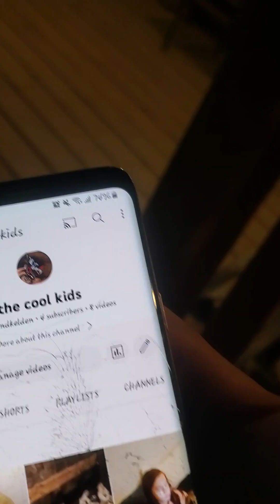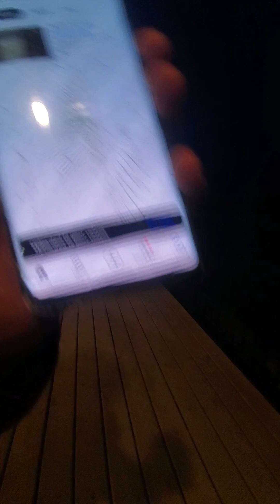March 19, 2023